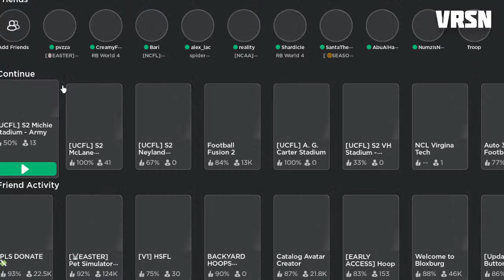Week 1 UCFL S2 | #9 USC Trojans vs #2 Baylor Bears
Want to join this league?
UCFL// Universal College Football League
◉〖About〗
• Founded on: Feb 16, 2023
◉〖League Type & Status〗
• 10v10 Football
• Season 2
◉〖League Information〗
• Join the ‘Discord’ to stay updated. All league events & operations are conducted from there. It is required that you join if you want to be apart of UCFL.